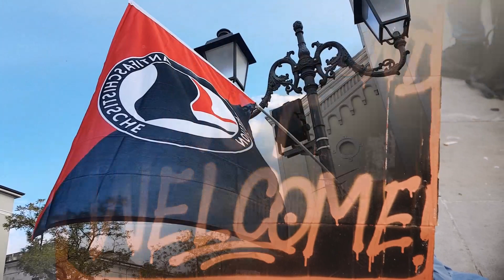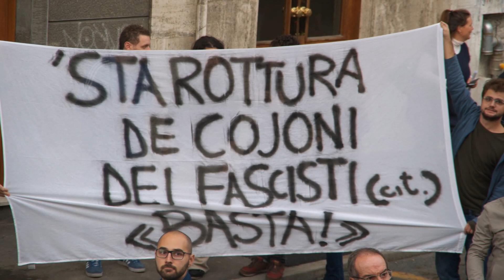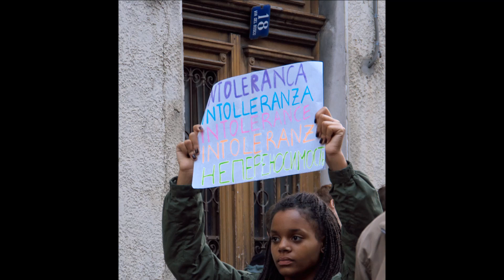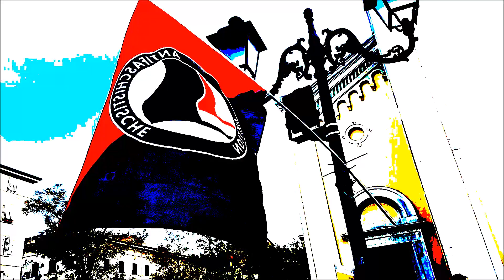Liberiamoci dai fascismi! // Osvobodimo se fašizmov! - TRIESTE - 3 NOVEMBRE 2018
TRIESTE 3 NOVEMBRE 2018 - IMPONENTE MANIFESTAZIONE ANTIFASCISTA CONTRO RADUNO CASAPOUND
3nov Liberiamoci dai fascismi! // Osvobodimo se fašizmov!